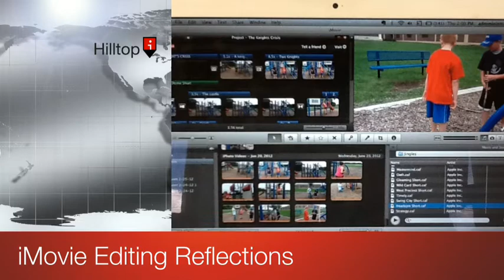Movie Class Reflections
The kids reflect on the class offered from Tri-District Community Education in summer 2012.